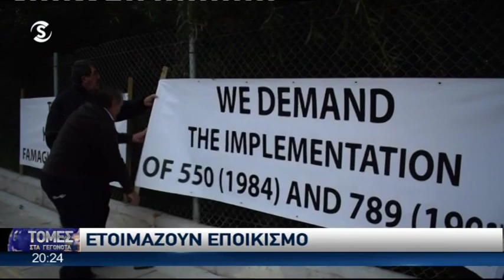Μπαράζ προκλητικών δηλώσεων κατά την συζήτηση στρογγυλής τραπέζης για Βαρώσια